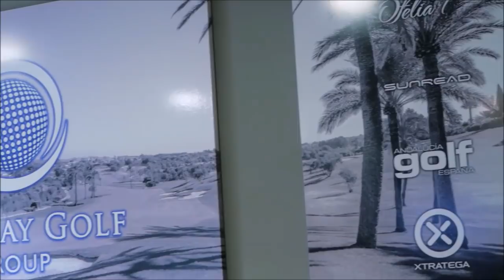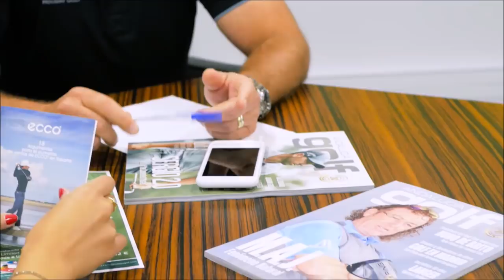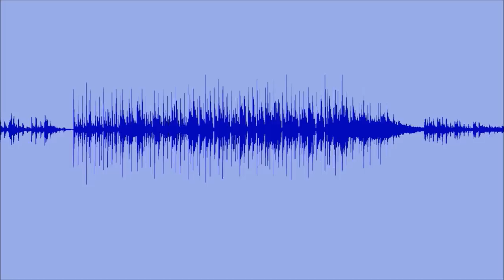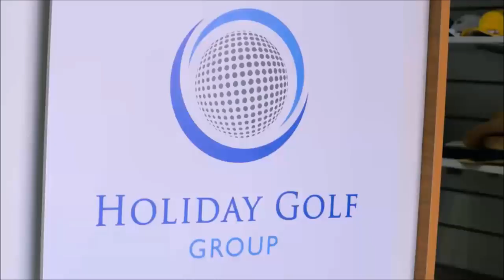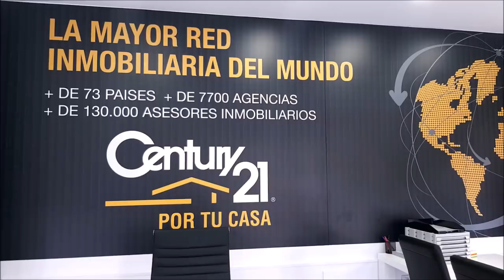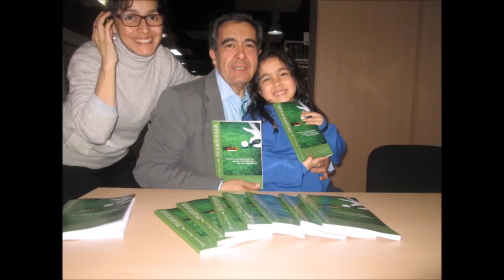27 DESCANSO DISFRUTE Y GOF 1º PARTE CON PACO MONTESDEOCA Y ELENA JIMENEZ